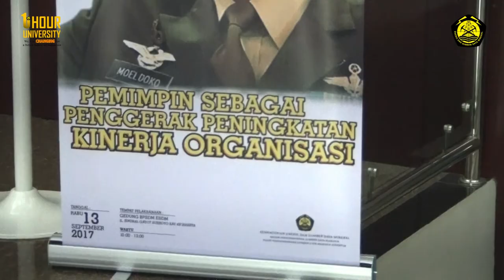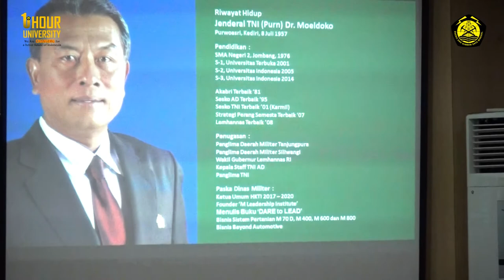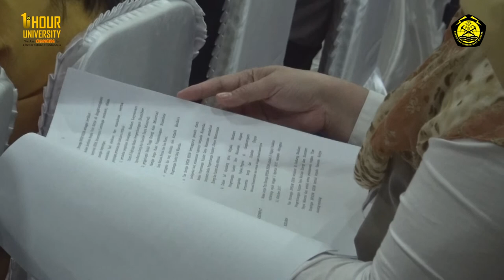One Hour University-Jenderal (Purn) Moeldoko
Kegiatan OHU pada tanggal 13 September 2017, bertempat di Gedung BPSDM ESDM, Jakarta dengan Pembicara Jenderal (Purn) Moeldoko.